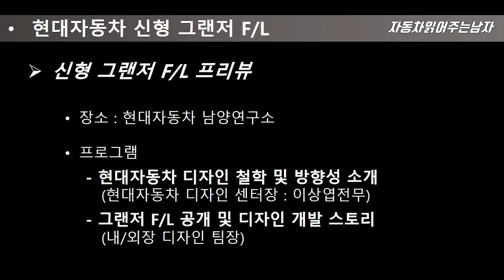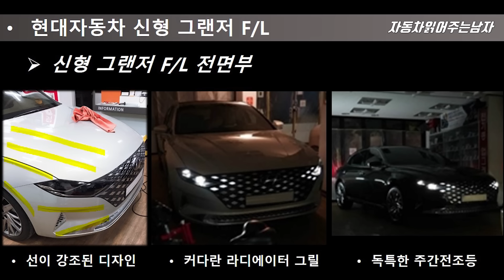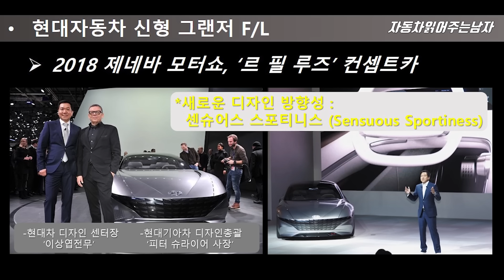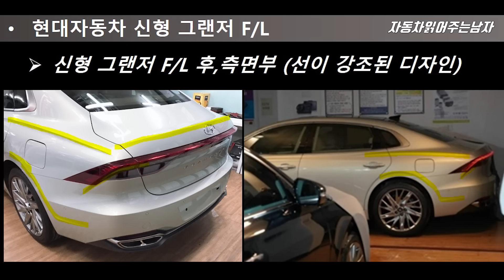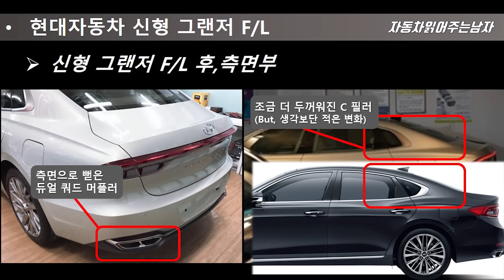신형 그랜저 페이스리프트 출시 전 실물로 직접 보고 오겠습니다 ! Hyundai Grandeur IG facelift, Azera, Hyundai flagship Sedan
11월 출시되는 신형 그랜저 페이스리프트의 디자인이
얼마전 유출같은 공개가 되었는데요,
그 반응이 정말로 엄청나다고 할 수 있습니다.

이만큼 호불호가 갈린적이 있었나 싶을정도인데요,
공식 출시 전, 제가 직접 신형 그랜저 페이스리프트 모델을
직접 보고, 디자인을 한 이상엽 디자이너님과의 시간을 통해
과연 신형 그랜저 페이스리프트의 디자인을 어떤 특징을
갖고 있으며 실물은 어떤 느낌인 지, 전해드리도록 하겠습니다.

많은 기대 부탁드리겠습니다 ^^!

Hyundai Grandeur IG facelift, Azera, Hyundai flagship Sedan